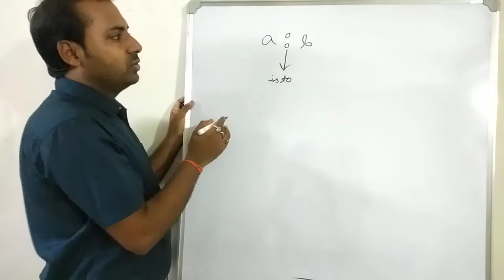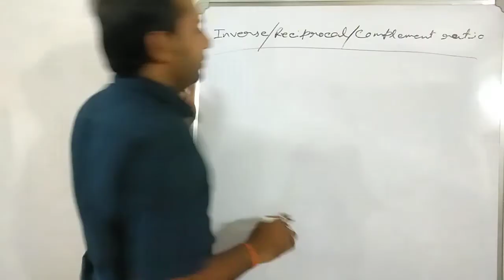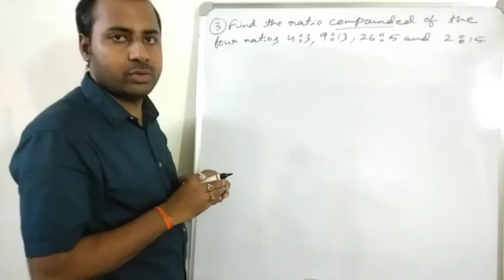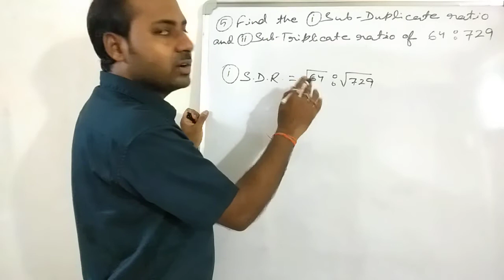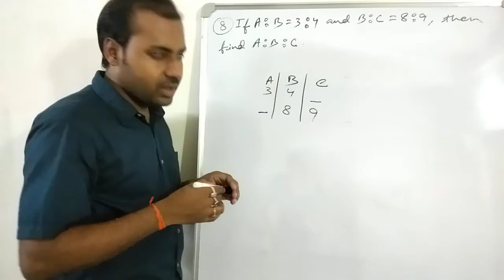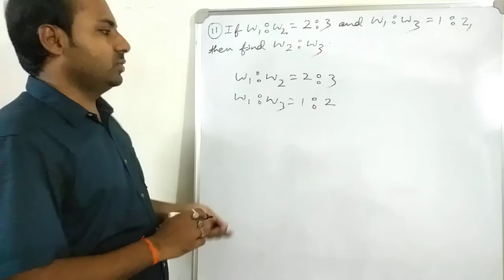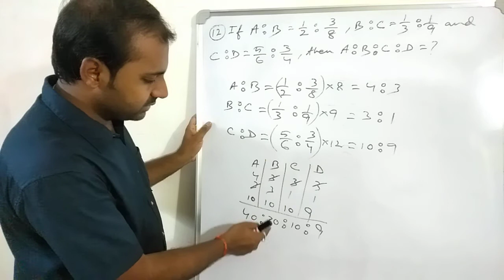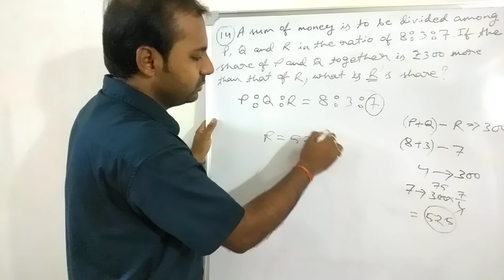RATIO & PROPORTION (PART - 01) / In Bengali